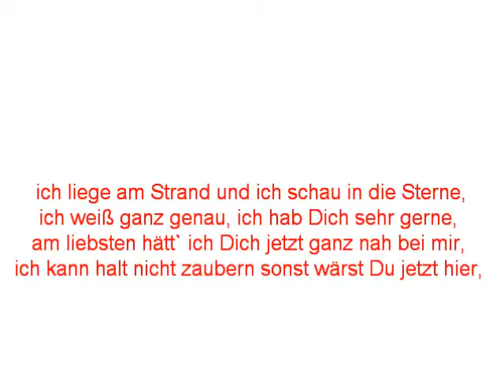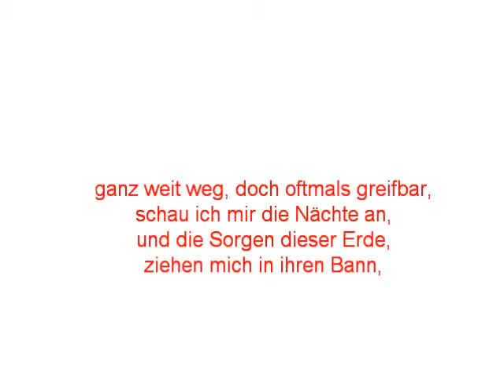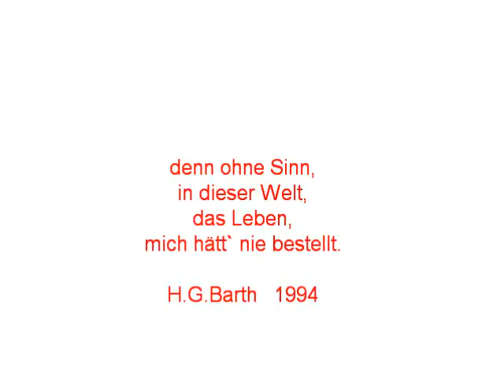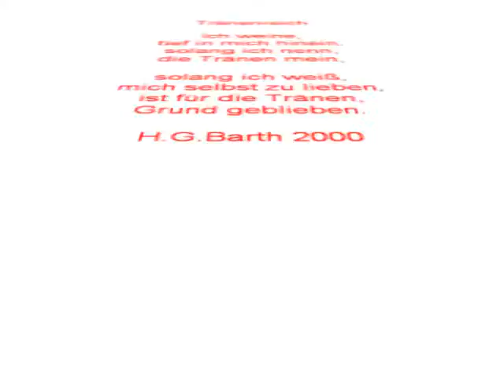Harald G. Barth / KROTTENBACH 2011 / KONTRAPRODUKTIV.wmv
TEXT & MUSIK / H.G.Barth